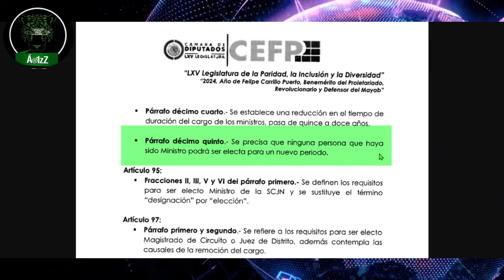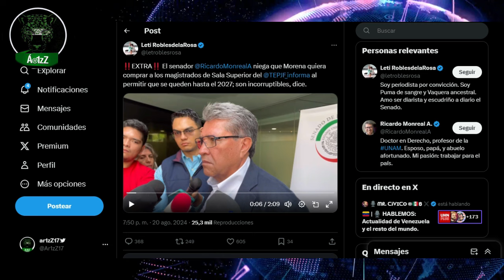A diferencia de la SCJN, a los del TEPJF los premiarán dejándolos en el cargo hasta 2027